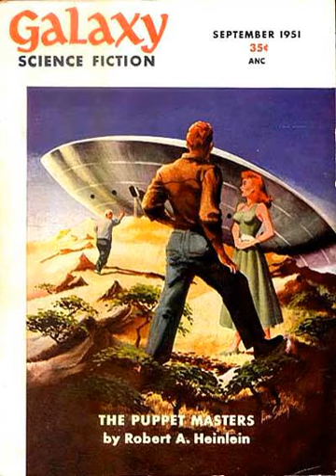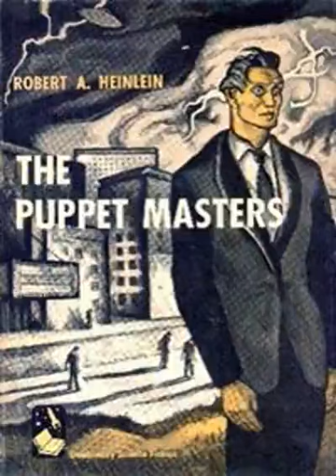The Puppet Masters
The novel evokes a sense of paranoia later captured in the 1956 film Invasion of the Body Snatchers, which had a similar premise